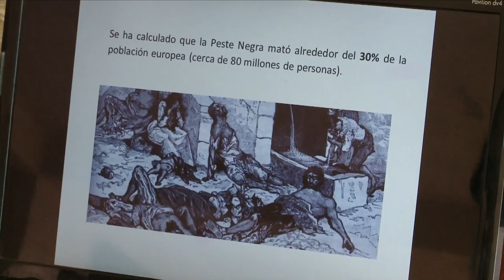APOYO LOCAL MAESTRO OSCAR